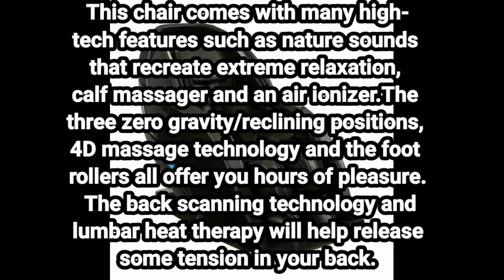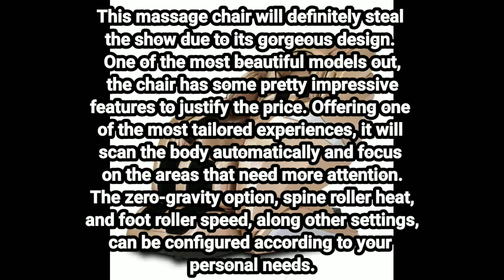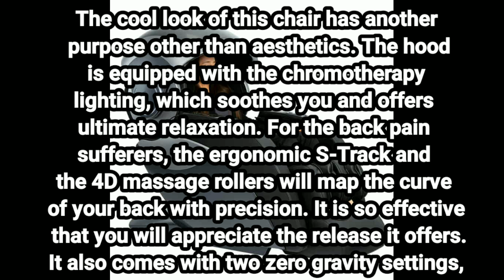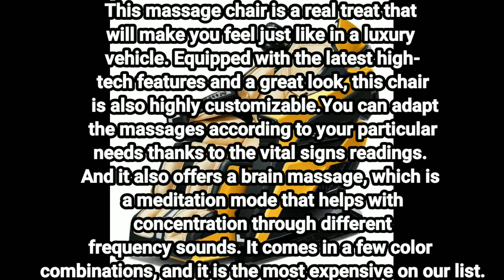TOP 10 Best Massage Chairs In 2023